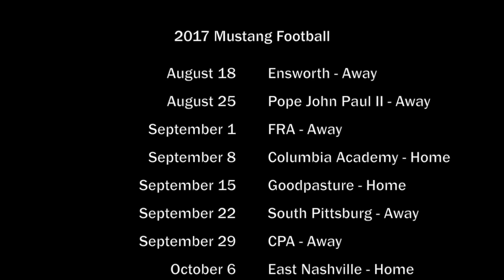2017 Football Schedule